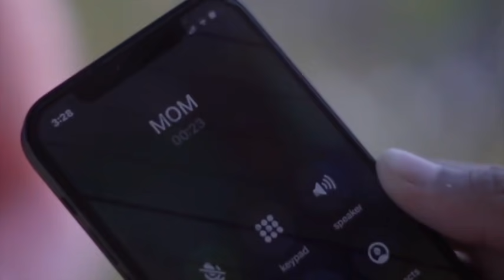Pawan Singh Sad Songs || Pawan Singh Jukebox || Bhojpuri Sad Song || Diwana Music Official [Part 6]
Sad Songs Collection || Pawan Singh Jukebox || Bhojpuri Sad Songs || Deewana Music Bhojpuri

● Click and Director Play
00:00:00 : Duara Majanua Pitata
00:03:37 : Mohabbat Bechata Hai Bazar Me
00:12:00 : Odhani Ke Kor Bhinjal Ba
00:15:18 : Hmra Jindagi Me Aake
00:19:17 : Aankh Se Aankh Na Mila Paibu
00:22:33 : Jiyab bol a Kaise
00:26:22 : Jiye Mare Ke Sanghe Khaile Kasam
00:30:43 : Ja Hmro Umar Tahro Ke Lag Jaye
00:36:18 : Jan jan Jaitu Ho Pahchan
00:48:24 : Pyar Jab Kare Ba Ta Bahri Aa Ja

★ आगर आप इसी तरह का और गानो का Jukebox सुनना चाहते हैं तो आप मेरे दूसरे चैनल को भी Susbcribe करे।

★ अगर आप इसी तरह का और सैड सांग्स सुनना एवं डाउनलोड करना चाहते हैं तो हमारे टेलिग्राम ग्रुप को जॉइन करे।

◆ SONGS CREDIT
● Singer:- Pawan Singh
● Label:- Wave Music and T Series
● Promotion:- Diwana Music Official

● हमारे चैनल पर इस गाने को केवल इंटरटेनमेंट पर्पस से ही अपलोड किया गया है न कि किसी अन्य पर्पस से है।

● Our Hits Previous Video From [Deewana Music Official]
01. Ritesh Pandey Sad Songs Collection || Best Of Ritesh Pandey || Ishq Music Bhojpuri
02. Gunjan Singh Sad Songs Collection || Best Of Ritesh Pandey || Ishq Music Bhojpuri
03. [Part2] Sad Songs Collection  2020 || Best Of Ritesh Pandey || Ishq Music Bhojpuri
04. Sad Songs Collection || Pawan Singh || Bhojpuri Sad Song || Ishq Muaic Bhojpuri
05. Sad Songs Collection || Keshari Lal || Bhojpuri Sad Song || Bhojpuri Jukebox || Ishq Music Bhojpuri

भोजपुरी गाना :-

01. दुअरा मजनुआ पीटाता अंगना
02. मोहब्बत बेचाता हई बाजार
03. ओढ़नी के कोर भींजल बा
04. हमरा जिन्दगी में आके इतना
05. आँख से आँख ना मिला पईबू
06. जियब बोलअ् कैसे सहला ना
07. जिये मरे के खईले कसम संघे
08. जा हमरो उमर तोहरे के लग
09. जान जान जईतु हो पहचान
10. प्यार जब करे बा त बहरी आ जा

● Covered Topics
01. pawan singh sad song
02. pawan singh new song
03. pawan singh song
04. pawan singh sad song dj
05. pawan singh bhojpuri song
06. pawan singh ka gana
07. pawan singh new song 2020
08. pawan singh sad song dj
09. pawan singh sad song 2020
10. pawan singh sad song mp3
11. pawan singh sad song new
12. pawan singh sad song old